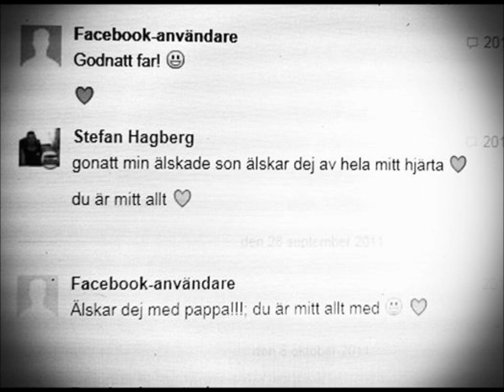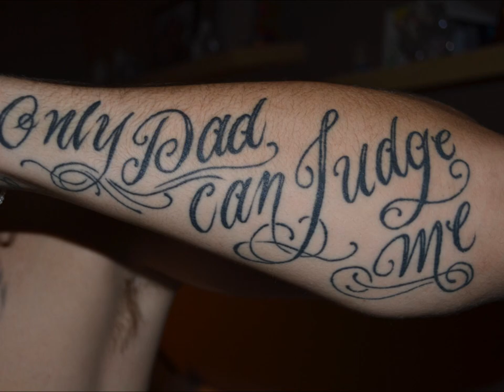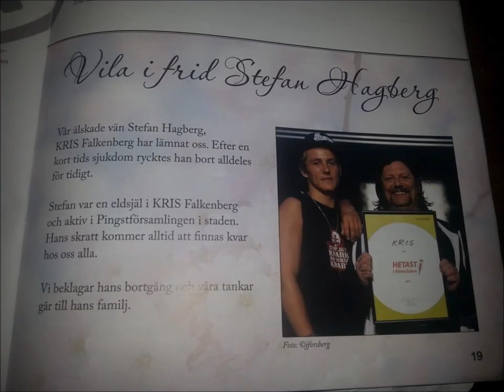Stefan Hagberg 28/4 1959 - 18/11 2013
För evigt saknad.

Älskar dig.